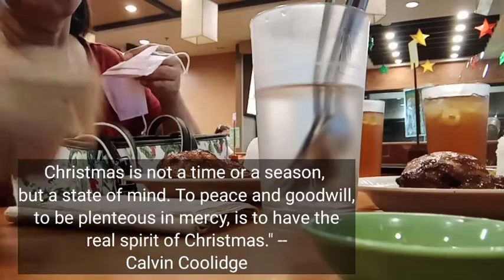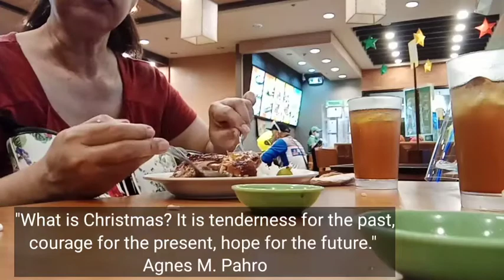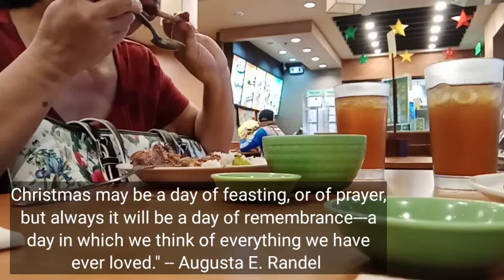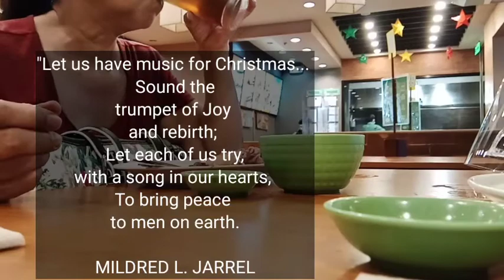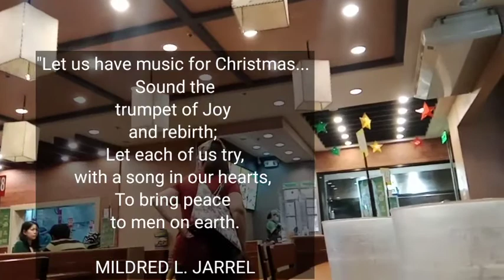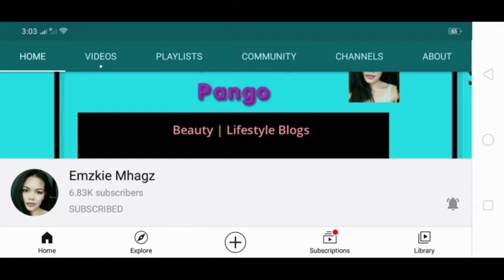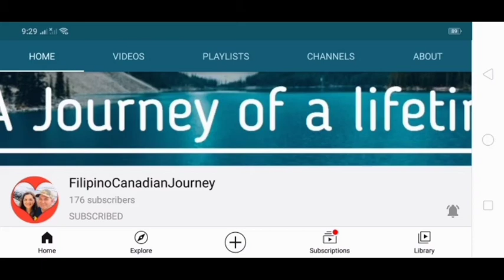Mukbang in this Holiday Season 2020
Had lunch here at Mang Inasal, SM Uptown. We were trying to catch up on some tasks.

Support my Ermin members:

L1: AMBITIOUS ERMINS

@beth luv
@Cecilia Torres
@Sharon Bensi
@Lexi&Mamala

@Shine Weather
@Eve Calma

FBko: Emma DreamPatisserie